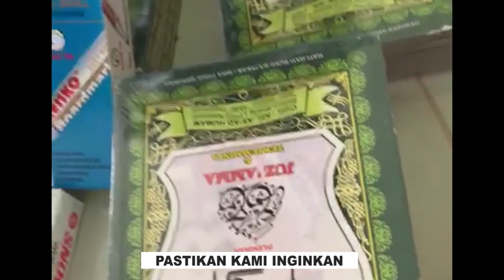Presisi Polri by Willy Prakarsa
“CINTA INDONESIA”

KAMI ANAK INDONESIA
CINTA KEJUJURAN
CINTA KESETIAAN DAN CINTA PANCASILA

BIARKAN KAMI HIDUP
DENGAN DAMAI
AMAN DAN NYAMAN

KAMI BUTUH PERLINDUNGAN
POLITIK,HUKUM,EKONOMI,SOSIAL,AGAMA DAN BUDAYA

SEHINGGA KAMI MENJADI MAPAN (MANUSIA PANCASILA)

WAHAI PRESIDEN, WAHAI KAPOLRI,
WAHAI PANGLIMA TNI.

REFF:

OKAY-LAH PRESISI.

PREDIKTIF, RESPONBILITAS DAN TRANSPARANSI
PASTIKAN
KAMI INGINKAN
KEBAHAGIAAN DAN ADANYA
KEPASTIAN SOSIAL HUKUM

(BACK REFF..)

DENGARKANLAH SUARA KAMI INGINKAN KEADILAN

DOA KAMI INDONESIA MAPAN
INDONESIA MAJU
MAJULAH POLRIKU

MAJULAH TNI KU
DAN INDONESIA SEHAT SELALU

(BACK REFF..)

HUKUM TIDAK TAJAM KEBAWAH DAN TUMPUL KE ATAS